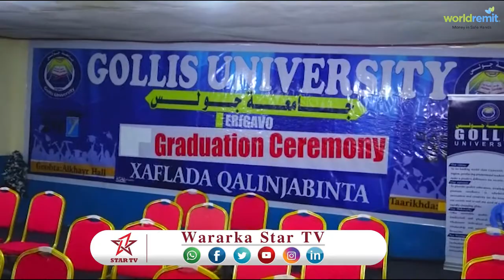DAAWO JAMACADA GOLIS FARACEEDA CEERIGAABO OO MAANTA LAGA QALINJABIYEY